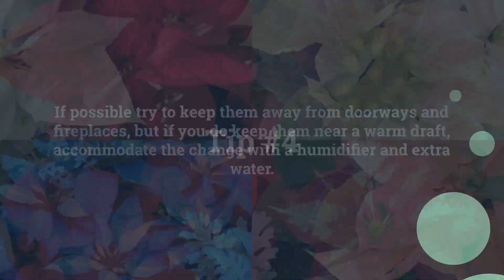How to Care for Poinsettias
Learn how to care for poinsettias so that they bloom longer than just Christmas!
Get all the in depth poinsettia care tips with our complete care guide